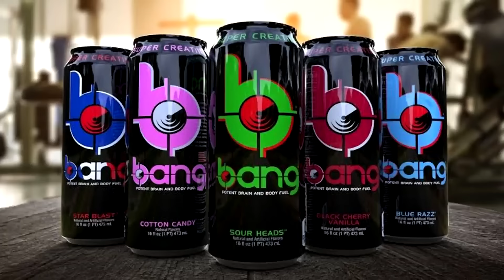YOU HAD ONE JOB! 🙄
YOU HAD ONE JOB! 🙄 Your ONE JOB is to Like the video :)

^CLICK THIS^